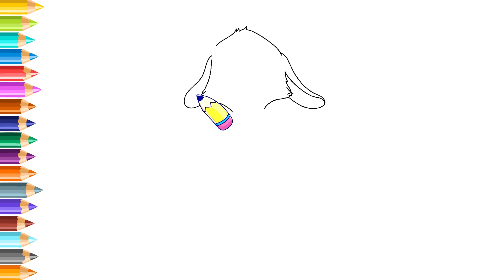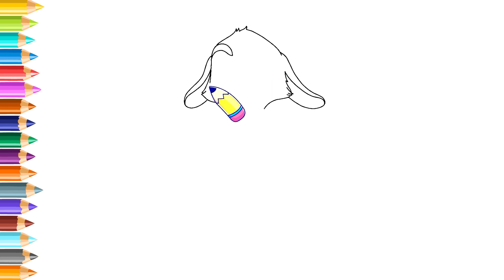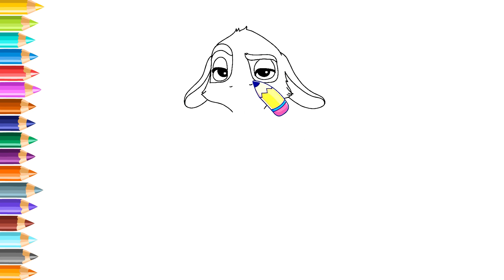Unlock the Magic: Learn How to Draw Valentino from Disney's Wish | Fun Drawing Tutorial for Kids!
Dive into the enchanting world of Disney's Wish with our whimsical tutorial on how to draw Valentino! In this step-by-step guide crafted for kids, young artists can bring the magic of Valentino to life on paper. Whether they're a budding artist or a fan of Disney's Wish, this tutorial makes drawing Valentino both enjoyable and accessible. Watch now and let the creativity and Wish magic soar!

🎨 Supplies:

Paper
Pencils
Eraser
Coloring tools of your choice
💫 In this tutorial, we cover:

Basic shapes to start your Valentino drawing
Step-by-step instructions for each delightful detail
Tips and tricks for capturing Valentino's whimsical charm